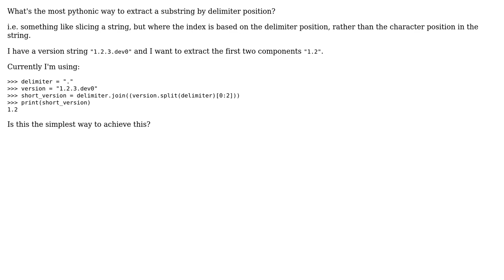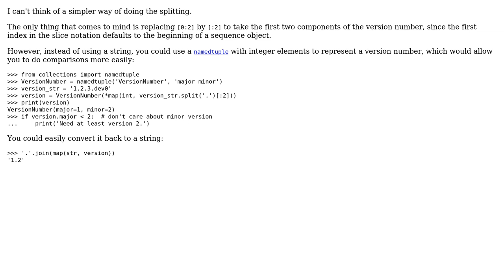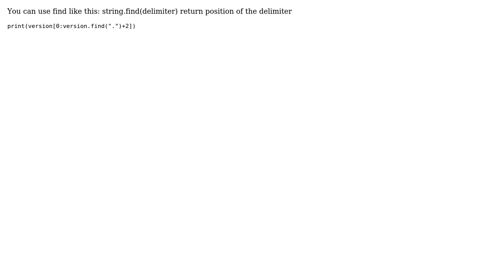Code Review: Extracting the first two components of a version number (4 Solutions!!)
Code Review: Extracting the first two components of a version number

With thanks & praise to God, and with thanks to the many people who have made this project possible! | Content (except music & images) licensed under CC BY-SA | Music | Images & others | With thanks to user mkrieger1 user minafarouk user js29a user iCart user cdwilson user 200_success and the Stack Exchange Network Trademarks are property of their respective owners. You are responsible for your own actions.